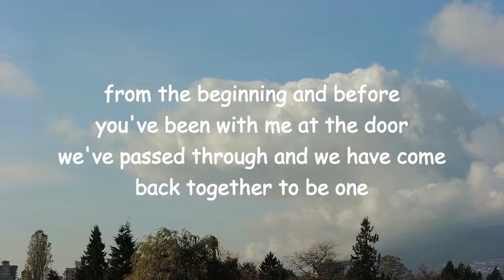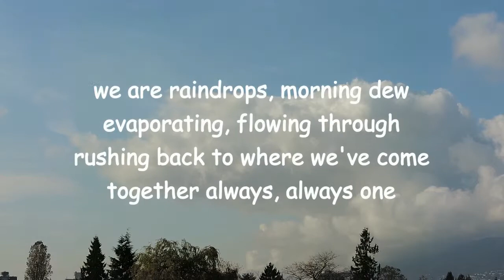you are with me